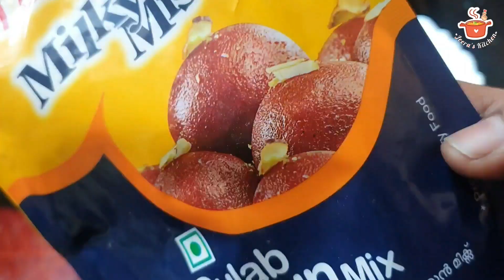Gulab jamun Recipe | ஸ்பெஷல் குலோப்ஜாம் ரெசிபி| special gulab jamun recipe | how to make gulab jamun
ingredients :

jamun mix :175g
milk:1/4 cup
sugar :1cup
cashew
yellow food colour
paal kova
rose essence
oil